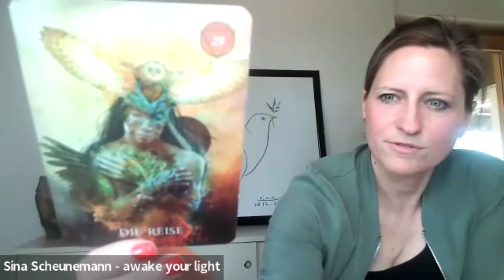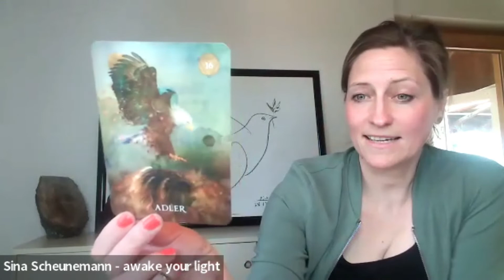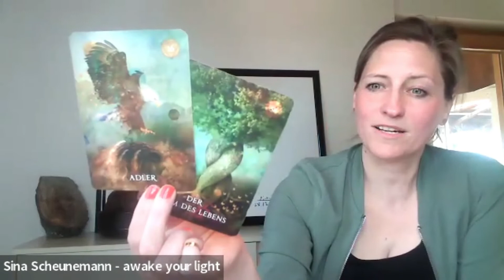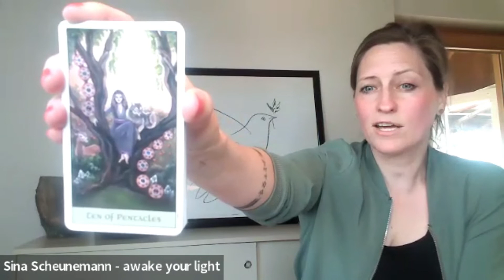#109 So findest Du Deine Berufung - Ein Interview mit Sina Scheunemann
Du bist unsicher, was das Richtige für Dich ist?

Du willst alle News immer als erstes und keine Folge mehr verpassen?

Ihr Lieben,

ich freue mich heute riesig über meine heutige Interviewgästin, die liebe Sina Scheunemann, Spirit- und Berufungscoach, ist heute bei mir im ERFOLGSSTRATEGIE Podcast.

Wir unterhalten uns heute über das Thema Berufung. Darüber, was eigentlich Berufung eigentlich ist, wie sie ihren Klienten dabei hilft, ihre Berufung zu finden und wie sie dabei auch die Spiritualität einsetzt.

Sina nimmt kein Blatt vor den Mund und erzählt offen über ihre spirituellen Erfahrungen, was sie selber, aber auch bei ihren Klienten schon erlebt hat.
Sie eine ganz wundervolle und offene Person und so ist die Folge eine ganz wunderbare geworden!

Wir probieren heute außerdem eines ihrer Angebote direkt aus und machen eine Kartenlegung, in der Sina die Karten und aktuelle Energien mit Hilfe ihrer spirituellen Anbindung übersetzt. Ausgerichtet ist die Legung an alle Hörer und Hörerinnen des ERFOLGSSTRATEGIE Podcasts, die heute zuhören. Diese Nachrichten sind also für Euch bestimmt! UND es gibt sogar eine spezielle Nachricht, dazu einfach in die Folge hören.

Eure
Mareike